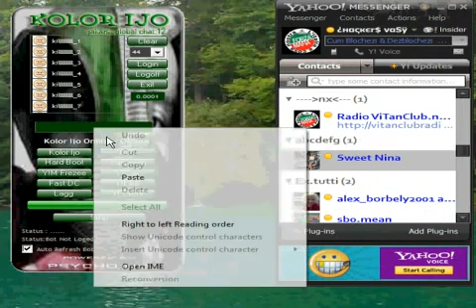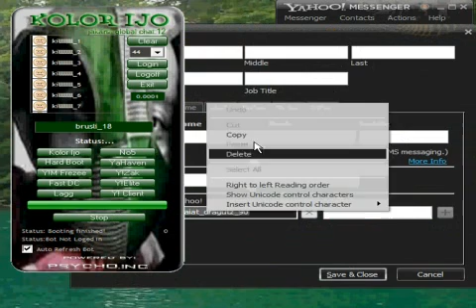Kolor-Ijo Flood 3 Victims Demonstration By vasy_italiano2009